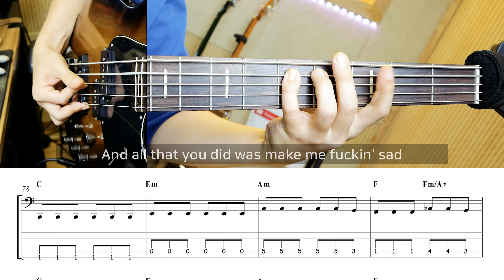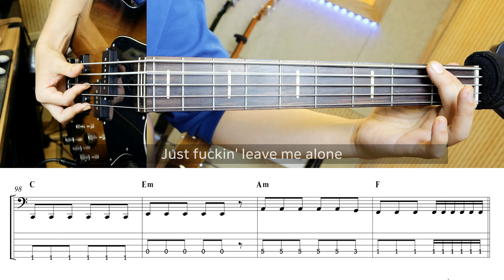Billie Eilish - Happier Than Ever | 베이스 커버 타브 악보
Used Gears :
Cordoba C10 Crossover
Warm Audio WA-84
Universal Audio Apollo Solo USB

PRS 35th Anniversary Custom 24
XTS Custom Preamp (Atomic Overdrive)
UAD Diesel VH4
STL Tone AmbHub

Yamaha BB735A
Rupert Neve Designs RNDI
UAD Ampeg B15N